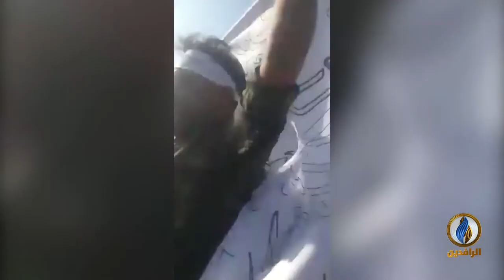تقرير إخباري.. طالبان تعود إلى المدن الأفغانية بعد 20 عامًا من سقوطها على يد الاحتلال الأمريكي